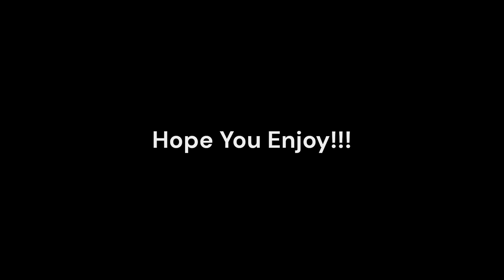0-32% Run on Red World by Sary | Geometry Dash